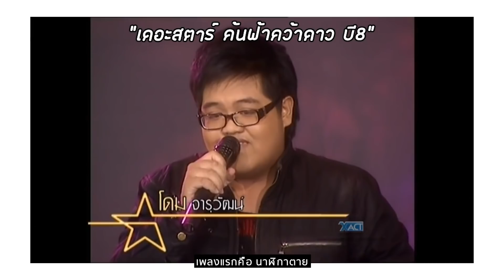Let's Cover | ยืนหนึ่งวงการเกม โดม จารุวัฒน์